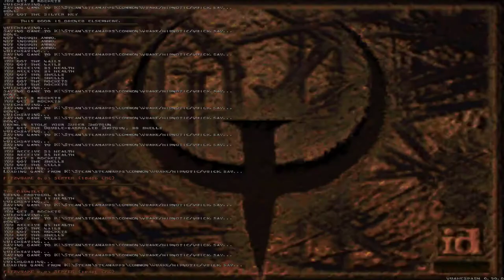Quake: Scourge of Armagon [5F] The Rift Pt. 2 // Arma-gone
He really was a push-over, wasn't he?

This mission pack was fine—it is more Quake after all, but it didn't really feel like it added much of value. The Centroids (scorpion enemies) were annoying if you were low on ammo, but never that much of a threat. The Gremlins were an ammo sponge, but rarely hurt me (except for that mysterious one with the rocket launcher). And Armagon was surprisingly easy to outwit.

The weapons felt similarly unnecessary, and the only powerup which felt at all useful was the horn of conjuring, which was gimped pretty heavily by the inability of your summons to path correctly.

If you just want to play more Quake, I'd recommend sticking to fan-made content, which has surpassed this mission pack.